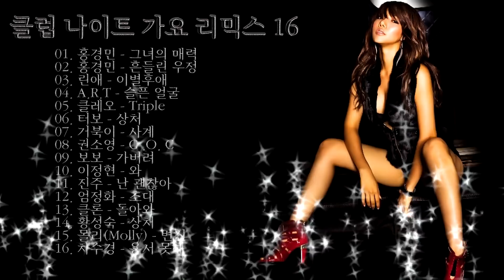클럽 나이트 가요 리믹스 16, Club Night Song Remix 16